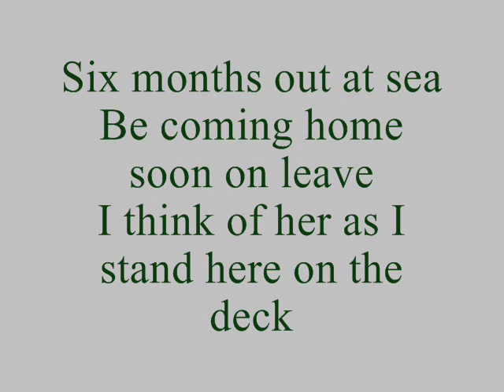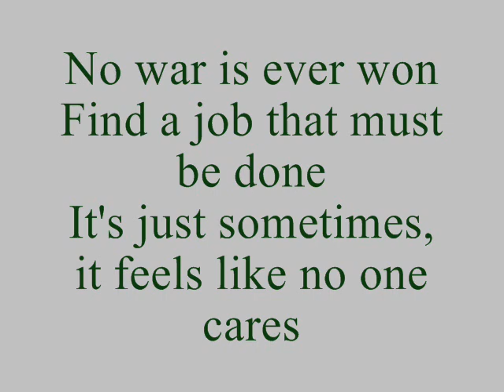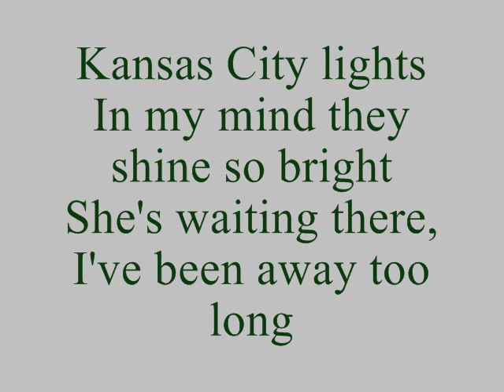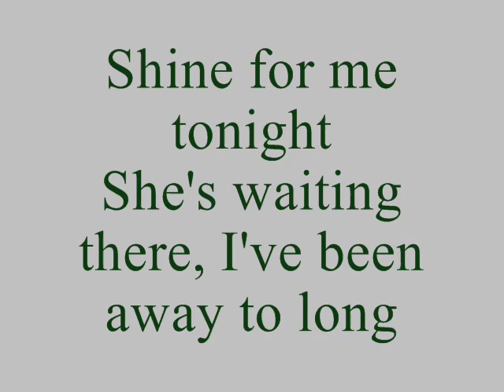Kansas City Lights - Steve Wariner (Lyrics)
Great song! I never saw a lyric video on it so I thought I'd create one. I hope you all enjoy. Steve Wariner does.